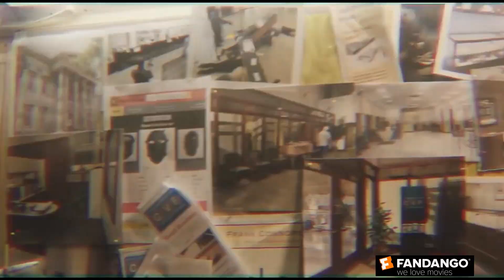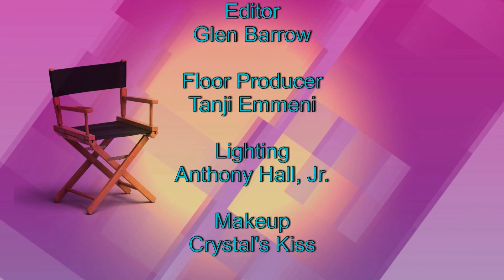SlackShow_S4_E2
This week on Crystal's Hot Seat,  Ronald "Slack" Jefferson, talking about his new CD and the music business, catch the show every Sunday, on KSHV 45 @10am.